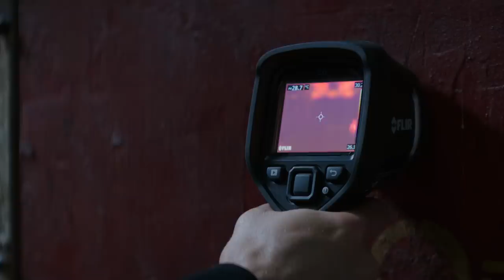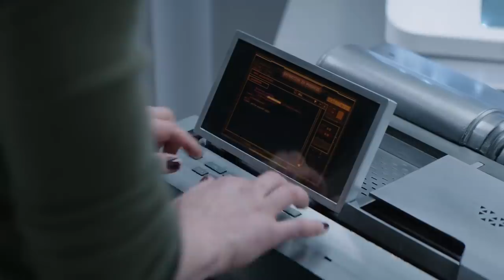Fast & Furious Presents: Hobbs & Shaw (Dwayne Johnson) | A Shock to The System | Extended Preview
Dwayne Johnson and Jason Statham return to their unforgettable roles as Hobbs and Shaw in this action-packed feature from the blockbuster Fast & Furious franchise! For years, hulking lawman Luke Hobbs (Johnson) and lawless outcast Deckard Shaw (Statham) have traded smack talk and body blows. But when cyber-genetically enhanced anarchist Brixton (Idris Elba) gains control of an insidious bio-threat that could alter humanity forever, Hobbs and Shaw must partner up to bring down the only guy who might be badder than themselves!